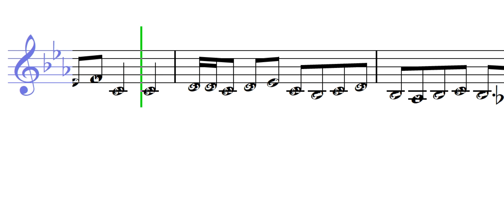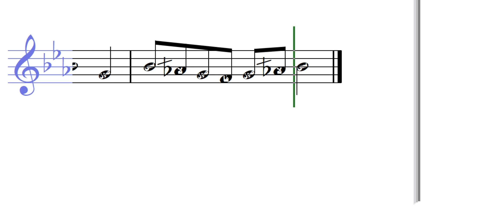طول ما املى معايا محمد عبدالوهاب ( النوته الموسيقية بالعربي )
تعلم قراءة وعزف النوته الموسيقية الخاصة بـ طول ما املى معايا محمد عبدالوهاب ( النوته الموسيقية بالعربي ). يمكنك تحميل النوته الموسيقية بالعربي من هنا